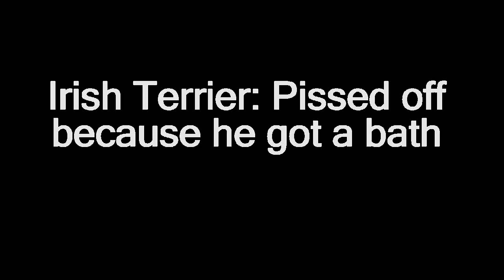Irish Terrier Mad That He Got a Bath